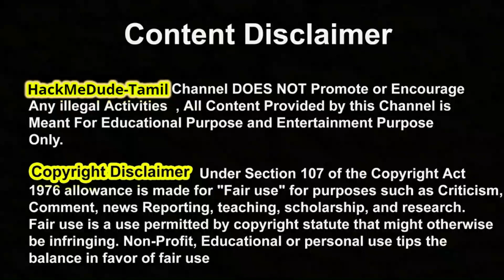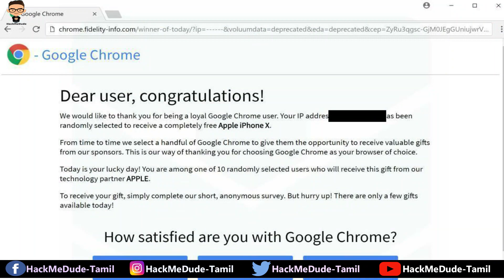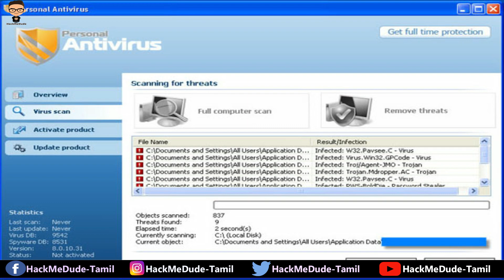[Tamil] Virus, Worm and Trojan Horse Explained. தமிழில்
Hello Everyone Welcome To My E-Learning Channel.
In this video I have explained Virus, Worm and Trojan Horse. It will be my responsibility to teach you guys in a simple way. For the Cyber Security Field perspective you guys watch my channel. And also I have given My Whatsapp Group link in this below section.